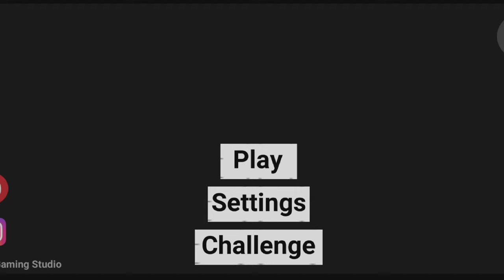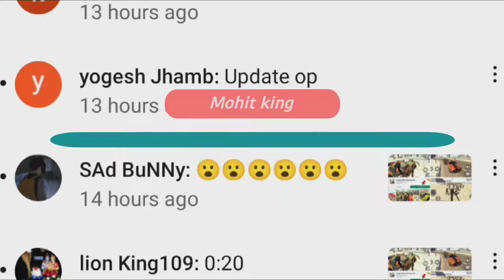New Zombie option cheat code? आ गया 🤑|| Indian bike driving 3d new update 2023 !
Indian bikes game cheats code 2023
all cheat codes indian bike driving 3d
indian bikes driving 3d new update 2023
indian bike driving 3d new update all cheat
all cheat codes in indian bike driving 3d new
Indian bike driving 3d new horse cheat code
Indian bike driving 3d  live new update code
Indian bike driving 3d New live gameplay
igs gamer
3d bike